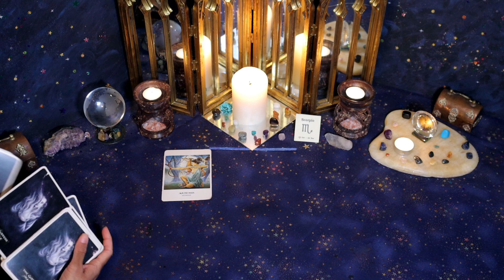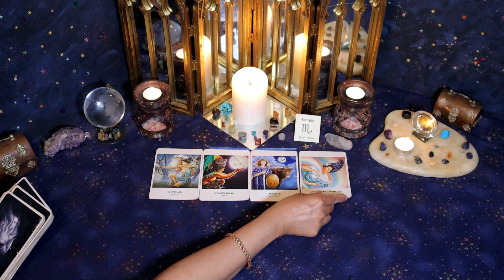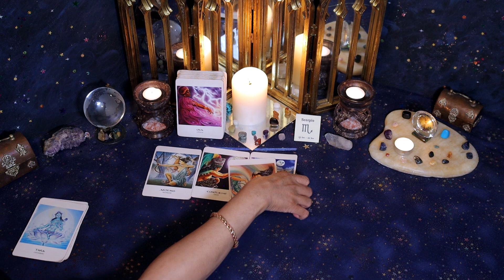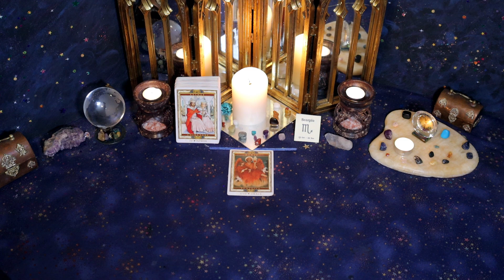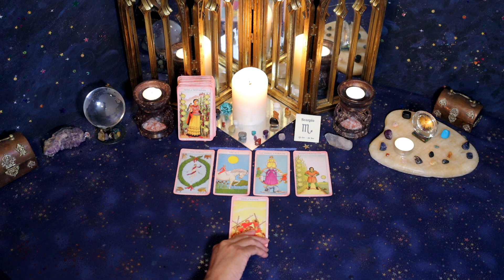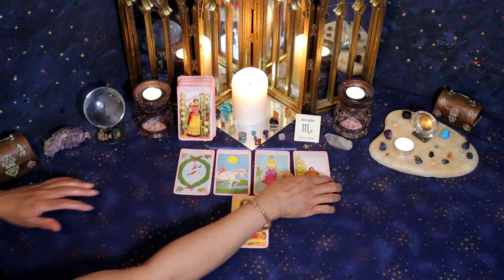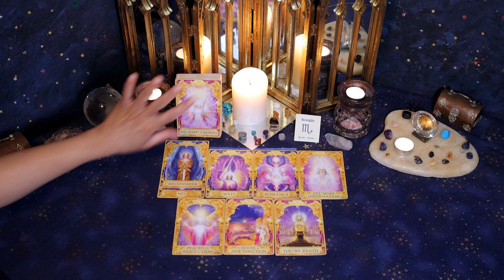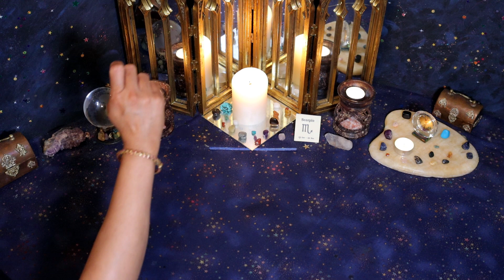Scorpio (June 16th - 30th) I GRIEVE & want to TAKE RESPONSIBILITY, gonna LISTEN TO MY HEART for once